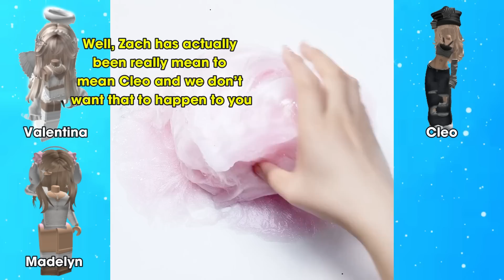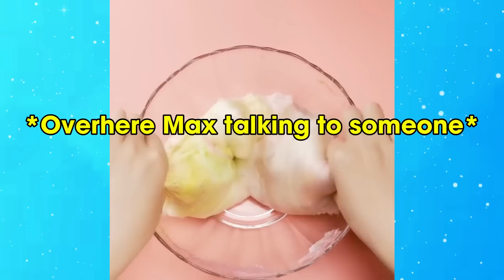TEXT To Speech Emoji Groupchat Conversations | You know? I think the truth will out soon😏😈😈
0:00 You know? I think the truth will out soon
8:09 I feel left out
16:00 Boredom makes me boring
19:26 I became famous overnight